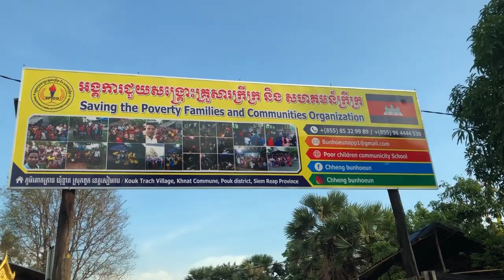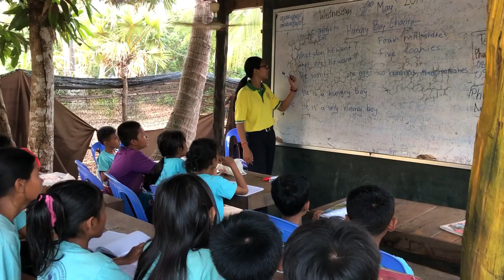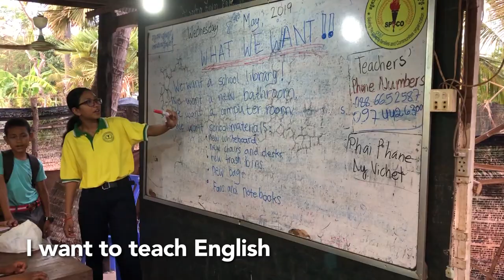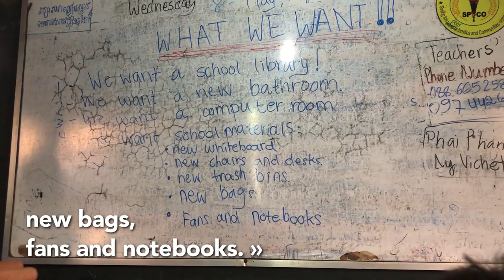Support Cambodian School at Siem Reap, 'Poor Children Community School'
🙏 TO SUPPORT THIS CAMBODIAN SCHOOL AT SIEM REAP:
(pour soutenir cette école cambodgienne à Siem Reap)